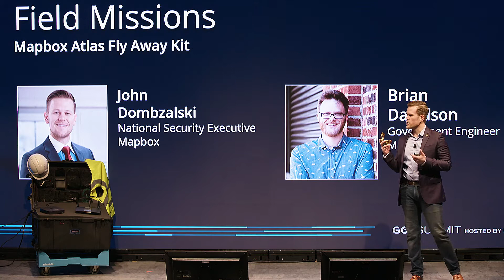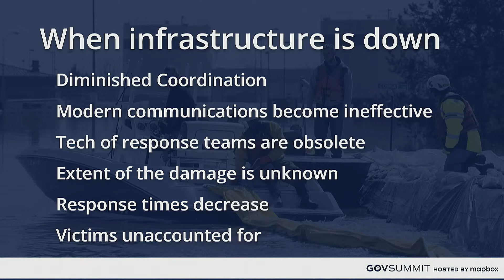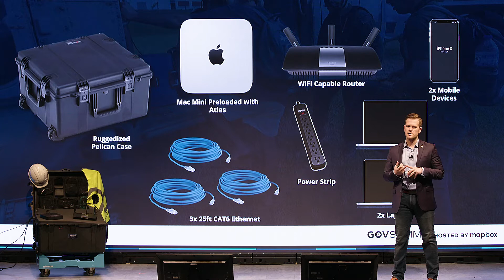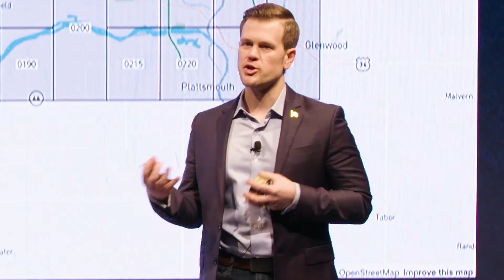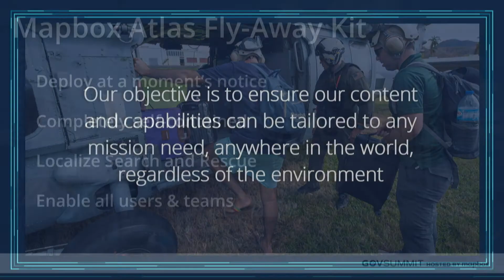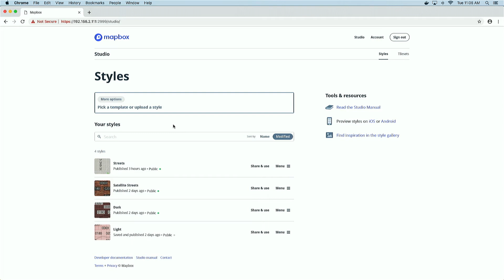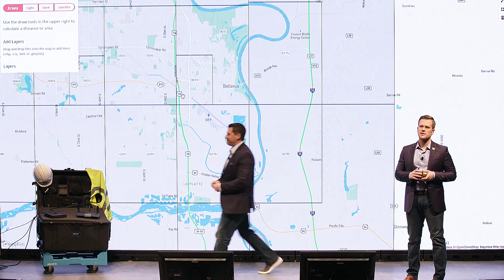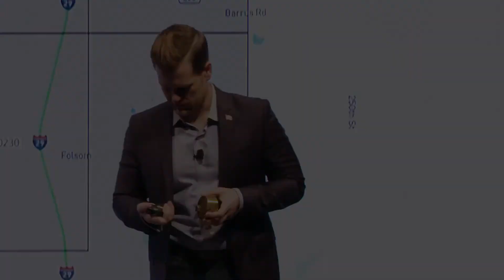Mapbox Atlas Supporting Field Missions with John Dombzalski and Brian Davidson (GovSummit 19)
John Dombzalski, National Security Executive, Mapbox, and Brian Davidson, Solutions Engineer, Mapbox. Introducing the Atlas Field Kit, which packages Mapbox Atlas and all necessary hardware into a ruggedized case to enable users to quickly establish a GIS command center in a disaster zone. Mapbox Atlas allows the creation and use of maps offline or on a private cloud or server.